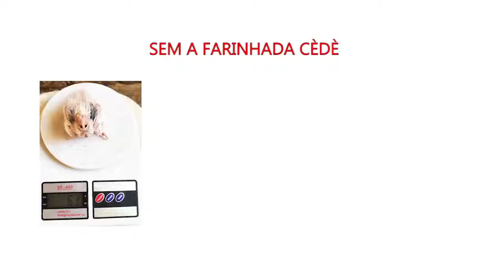Testei a CéDé na minha criação, vem ver o resultado! (Plantel Amigo de Penas)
O Canal Plantel Amigo de Penas fez um vídeo sobre o resultado que obteve ao utilizar nossos produtos CéDé em sua criação.